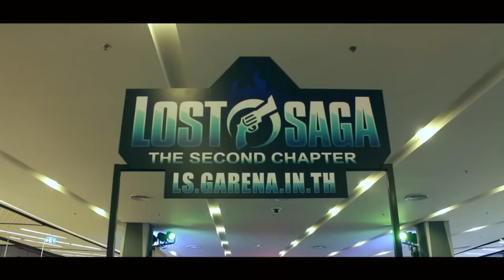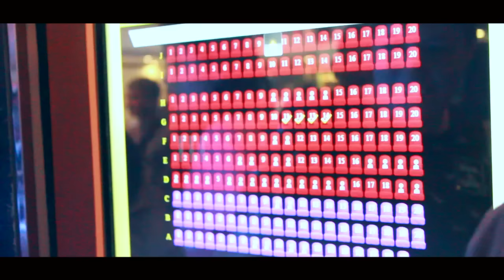Skateboarding en Tailandia!